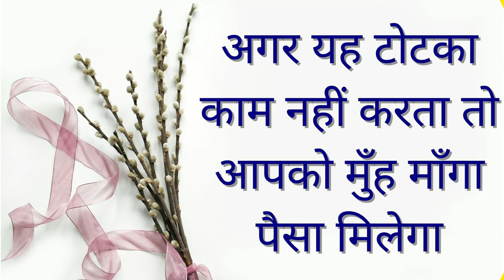अपने काम को मनवाने के लिए यह मंत्र बनाया गया हे आपके सारे काम सिर्फ ३ मिनट में